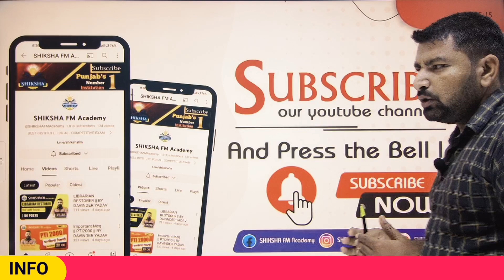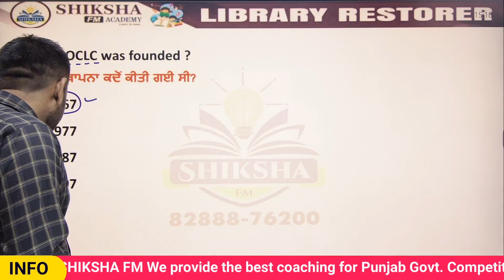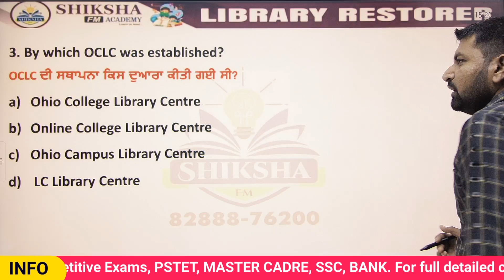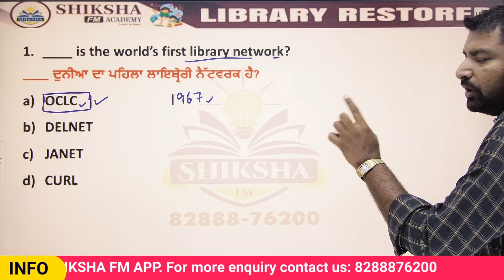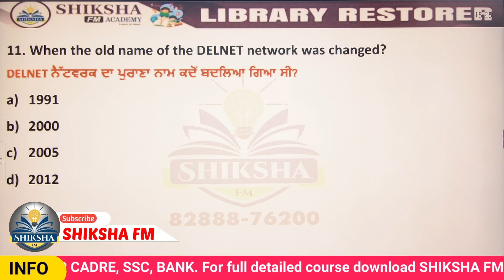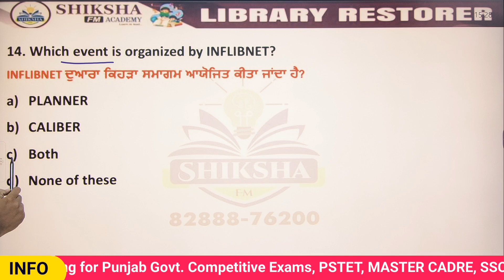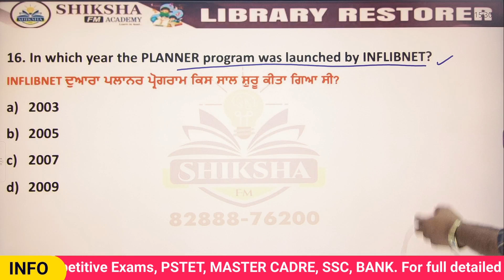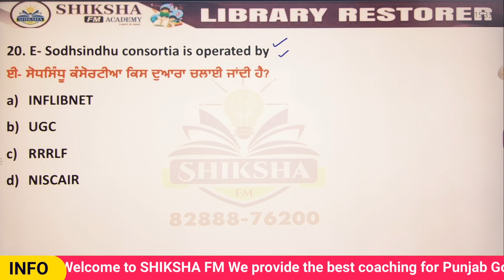Information library network and consortia MCQ || By Davinder Yadav